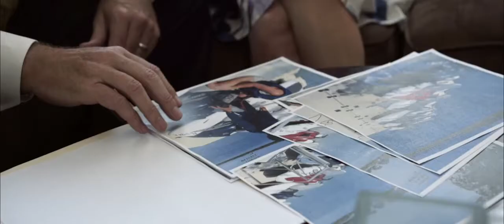Cruise Ship Accident Lawyers | Miami Maritime Injury Attorney Brais Law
For more than twenty-five years the firm has handled all types of Maritime and Admiralty related claims, including yacht and recreational boat collisions, personal watercraft (“Jet Ski” and “Wave Runner”) injuries from collisions and allisions (impact with a fixed object, e.g., fixed bridge), diving & snorkeling prop strike injuries , unsafe marine products and marine commercial disputes which often times lead to liens & vessel arrests of a yachts or commercial vessels by a Federal Marshall.

Dadeland Towers
9300 S Dadeland Blvd #101